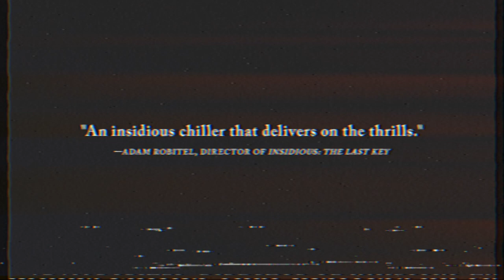They Live Inside Us (2020) — Official Trailer (VHS Edition)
THEY LIVE INSIDE US is NOW AVAILABLE in the US and Canada via Apple TV/iTunes, Amazon Prime Video, VUDU, Google Play, Microsoft (Xbox), Playstation, Redbox On Demand, Vimeo, and YouTube Premium!

Synopsis: Seeking inspiration for a new writing project, a man spends Halloween night in a notoriously haunted house. He soon realizes he is living in his own horror story.

Director: Michael Ballif
Cast: James Morris, Emily Broschinsky, Hailey Nebeker, Stevie Dutson

Production Company: Witching Season Films
Distributor: Gravitas Ventures